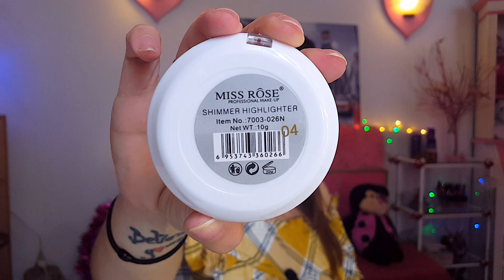TESTEI UM ILUMINADOR DA CHINA POWER ❤ MISS RÔSE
Subscreva ✔ Goste ✔ Comente ✔ Partilhe ✔ SABE MAIS ↴

JUNTA TE ÀS DIVÓNICAS

Câmera: Samsung 6 Edge (telemóvel)
Editor Vídeo: Final Cut Pro / Motion 5
Editor Photos: Photoshop CC & Photoscape X

✧ Nota: Não vendo a minha opinião! Sendo esta SEMPRE sincera, seja com artigos oferecidos pelas marcas ou pagos com o meu próprio dinheiro.

♥ 1000 Beijinhos e Sejam Felizes, Vóni ♥